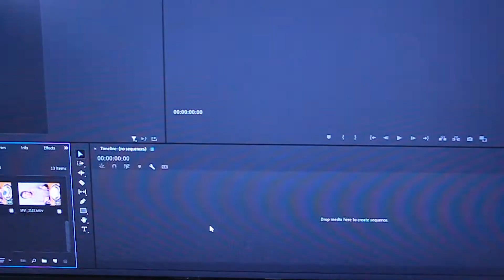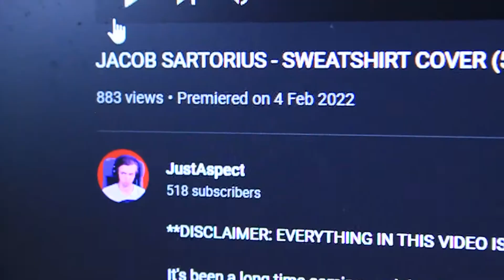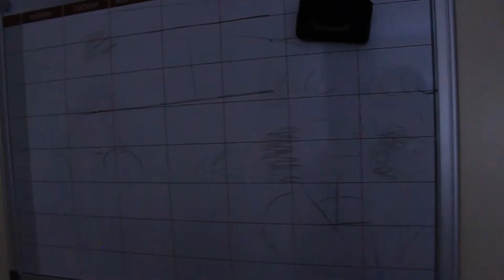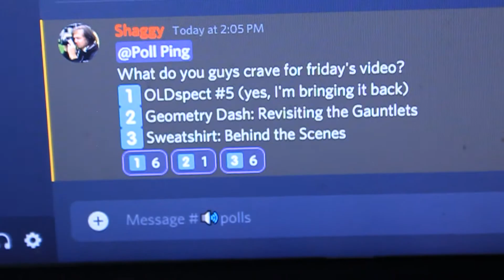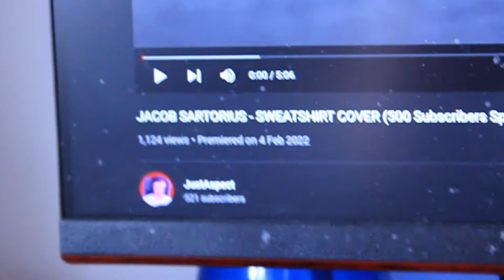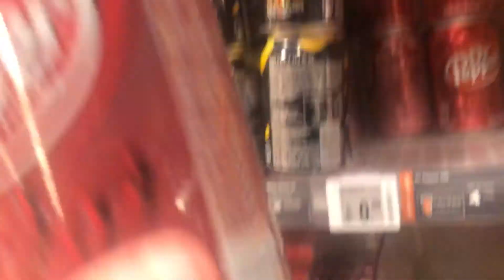A Week in Quarantine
Happy Birthday Reini!!

A few weeks ago, I was diagnosed positive with COVID. Because of this, I had to go into Quarantine for a week. BUT, after having turned the entire thing into a big video project, I am actually really glad I did it. Did you enjoy the video? Let me know!